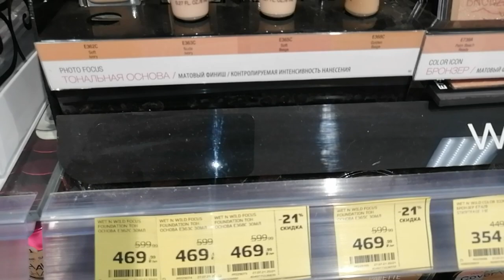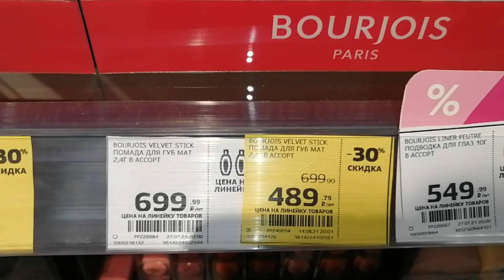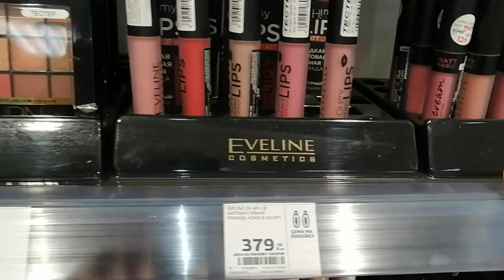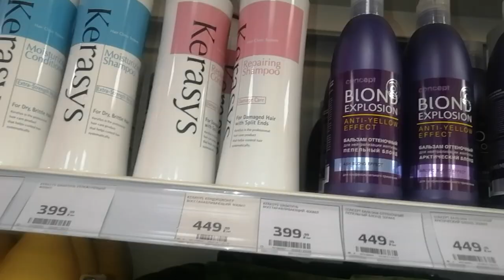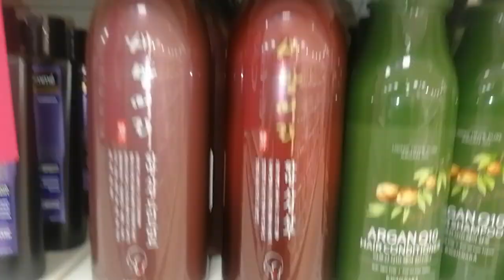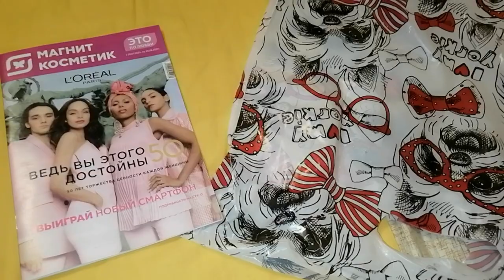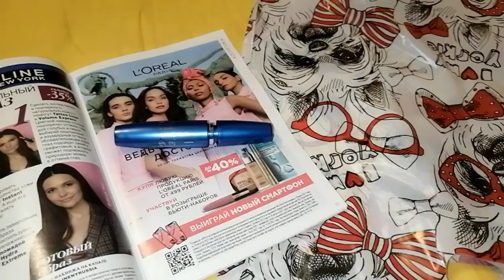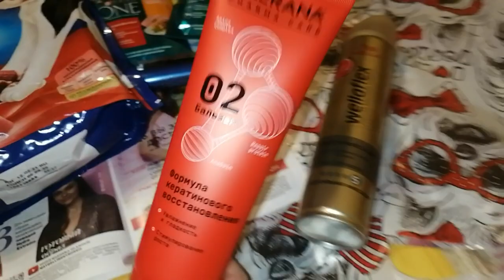🥯БЫСТРЫЕ СЛОЙКИ С ТВОРОГОМ 🛍️ ШОППИНГ В МАГНИТ КОСМЕТИК /ПОКУПКИ ИЗ МАГНИТ КОСМЕТИК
Котятки мои, всем привет! Сегодня влог) С утра приготовим быстрые и вкусные слойки с творогом, а потом приглашаю вас прогуляться вместе со мной по Магнит Косметик. Себе куплю и вам покажу.
БЫСТРЫЕ СЛОЙКИ С ТВОРОГОМ/ ОБЗОР МАГНИТ КОСМЕТИК/Хотела одно, купила другое🙈
Сотрудничество/Реклама
Найти меня можно здесь:
Если захотите помочь в развитии мого канала карта Альфа 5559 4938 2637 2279